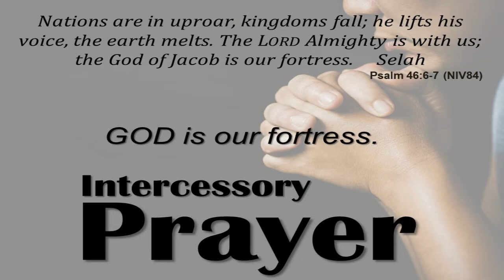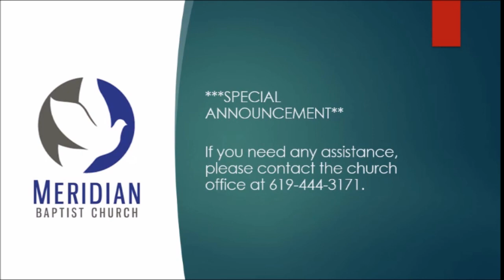Christ, Our Passover Lamb - 1 Corinthians 5:7, 8;23-26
Meridian Baptist Church in El Cajon, CA
Service from August 1, 2021